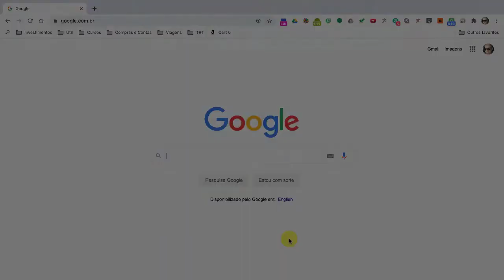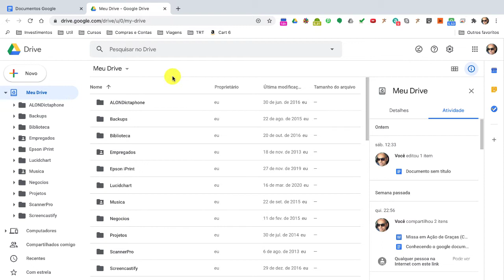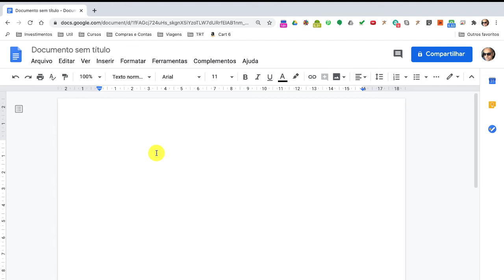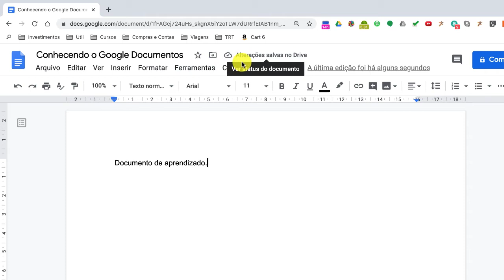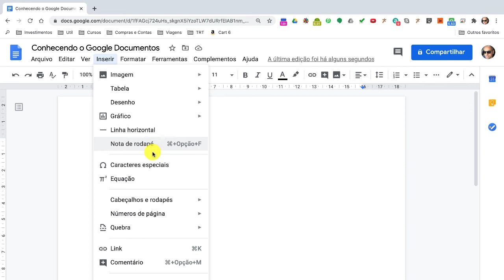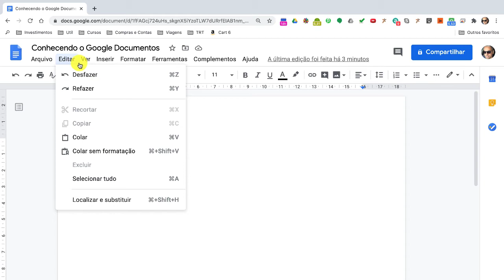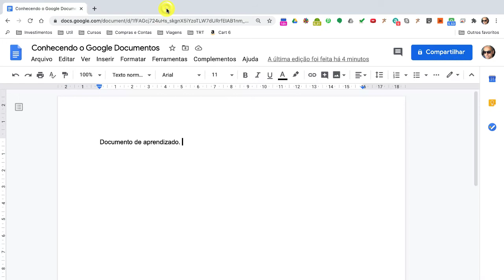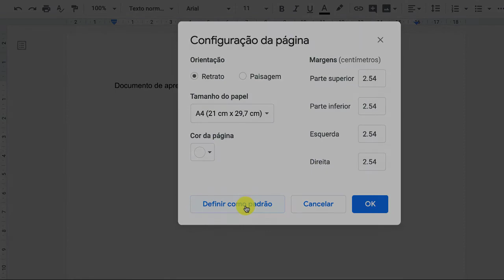Ferramentas Google para Advogados 4 - Google Documentos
Vídeo 4 do Curso Introdução às Ferramentas Google para Advogados, por Samuel Damásio da Silva.